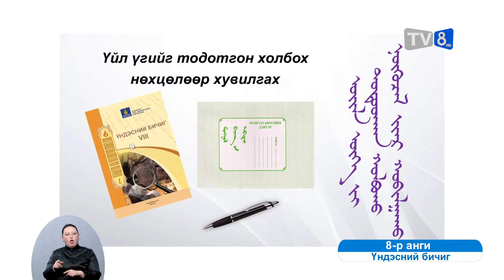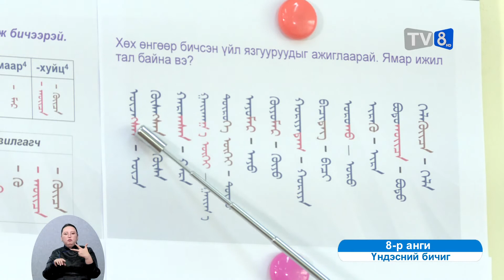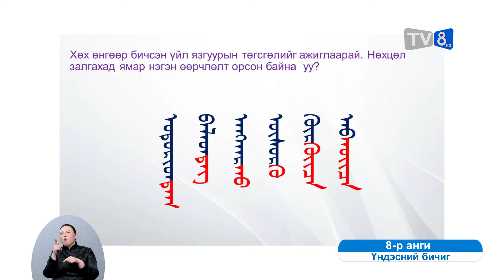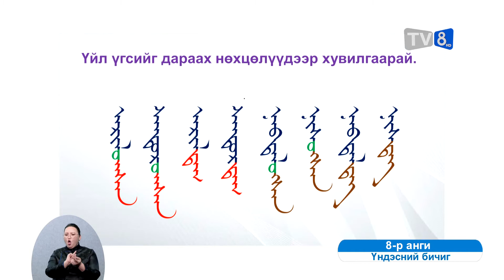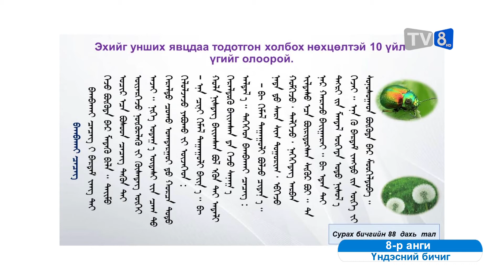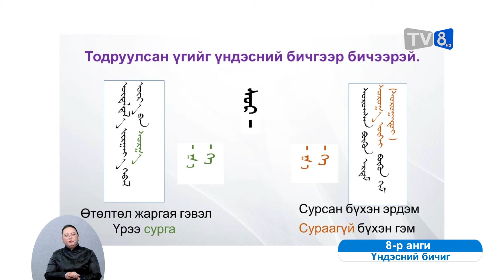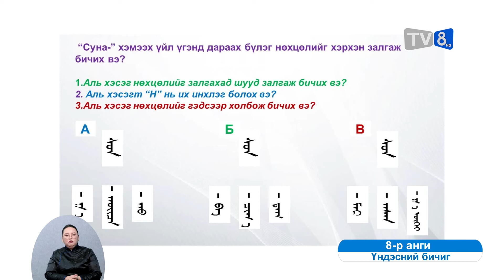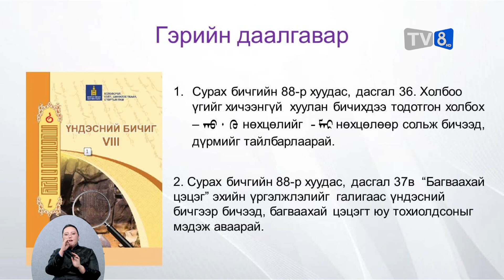Өдөр 7: 8-р анги Монгол бичиг